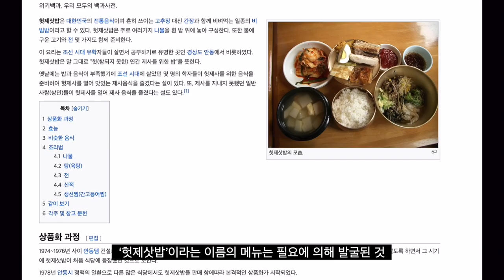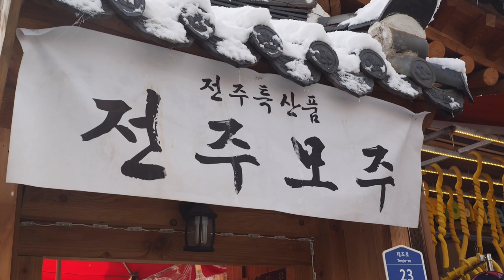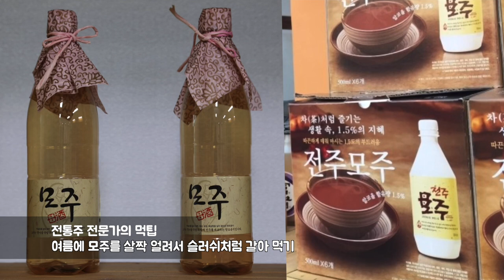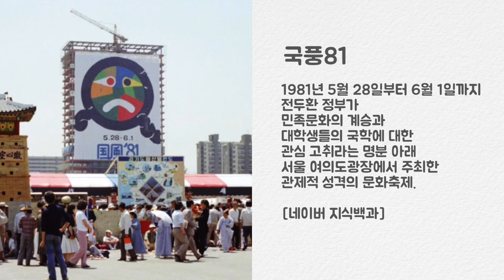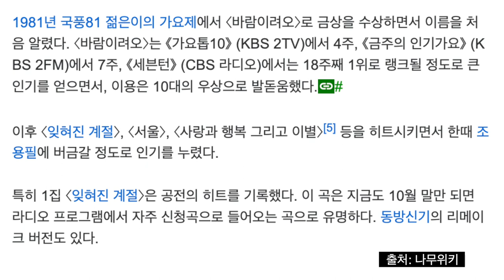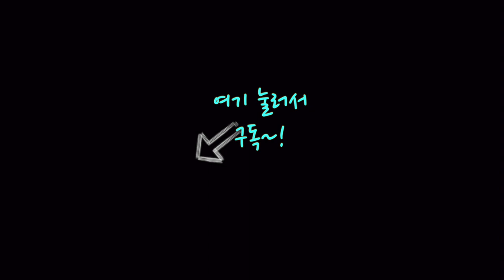여행 음식 스토리텔링 / 안동 헛제삿밥 / 전주 모주 / 충무 김밥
여행지 로컬음식은 대단할 거 없어 보이지만
안 먹고 지나치자니 섭섭하고 궁금하고..
이야기를 알면 한번은 먹게 됩니다.
이번 영상은 로컬푸드 스토리텔링,
스토리텔링은 여행글의 소재를 무한대로 넓혀줍니다.
그렇기 때문에 여행작가는 이야기 수집가 입니다.

바로보기
00:25 헛제삿밥
04:45 모주
07:00 충무김밥